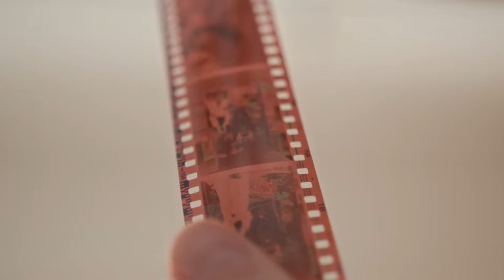L' histoire de la " FILLE A LA PELUCHE " ( Thread )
Aujourd'hui
Premier EPISODE Thread

Rejoins moi /

Merci pour votre suivi c’est le DÉBUT de grande CHOSE
Merci du soutient que du LOVE !